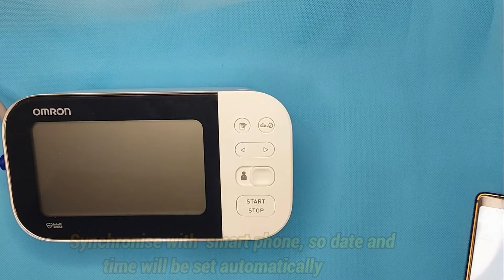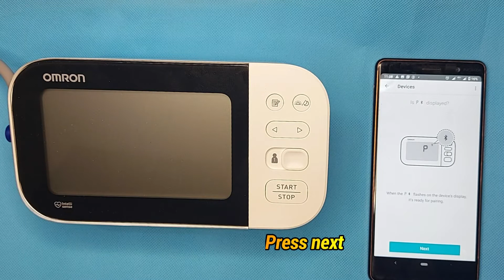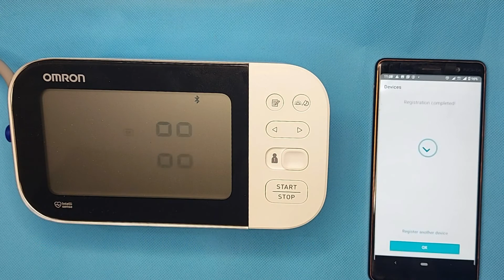How to Synchronize Omron M7 Intelli IT with a Smartphone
Omron M7 Intelli IT.

Omron m7 blood pressure machine is the best BP monitor in many features. M7 can be connected with Smart Phone via Bluetooth by installing the Omron Connect app. You can measure blood pressure in the morning and evening, and the Omron m7 will save blood pressure reading separately by symbols of night and morning.